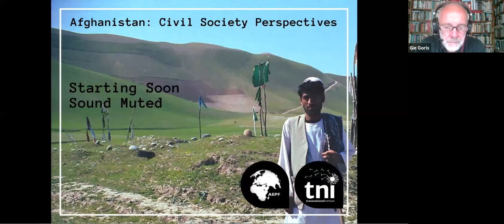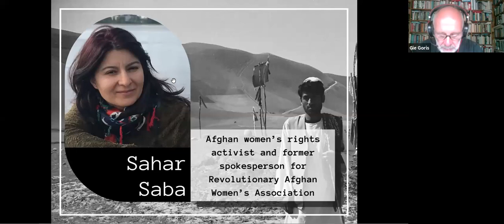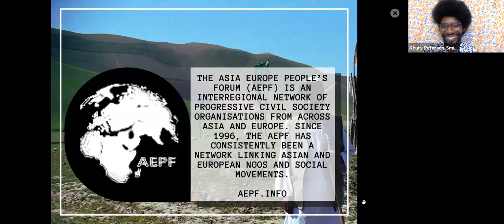Afghanistan: Civil Society Perspectives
AEPF and TNI organised a Webinar with a number of international experts to discuss a civil society approach to the crisis in Afghanistan.

The US withdrawal after 20 years of military intervention has led to the almost total reconquest of the country by the Taliban.

The USA pursued its typical imperialist policies, prioritizing militarist power projection in the region over the extraordinarily high human and material costs.

What can be done to improve the humanitarian condition of Afghan society, especially for women, children, the elderly and wounded, minorities and others historically targeted by the Taliban?

Can super powers and regional players eschew their geostrategic desires and instead put in place a humanitarian and human security approach to Afghanistan?

We will discuss these questions, in the context of the measures proposed by 17 UN Rapporteurs to address the situation.

Speakers:
Khury Petersen-Smith is a Fellow of Institute for Policy Studies, Washington and researches U.S. empire, borders, and migration.

Achin Vanaik Fellow at TNI, is a writer, social activist and retired Professor, University of Delhi.

Sahar Saba, Afghan women’s rights activist and former spokesperson for Revolutionary Afghan Women’s Association.

Afrasiab Khattak, former Senator and former Chairperson Pakistan Human Rights Commission.

Anuradha Chenoy Former Dean and Retired Professor, School of International Studies, Jawaharlal Nehru University.

Moderator: Gie Goris- Belgian Journalist, author, who has covered Afghanistan for more than two decades.